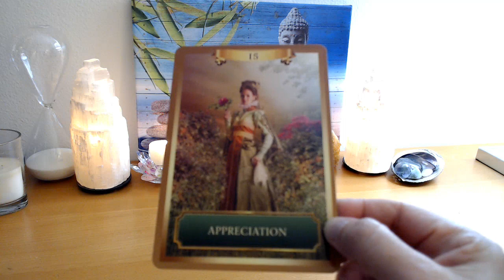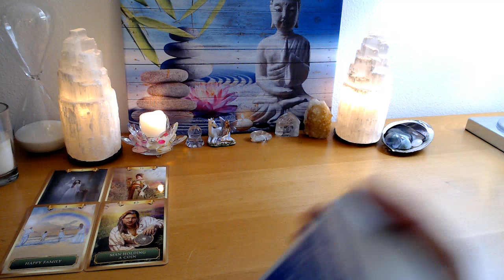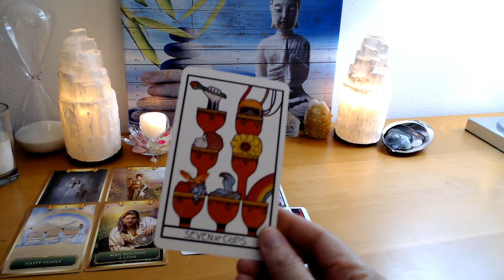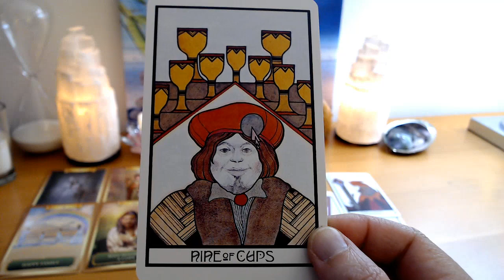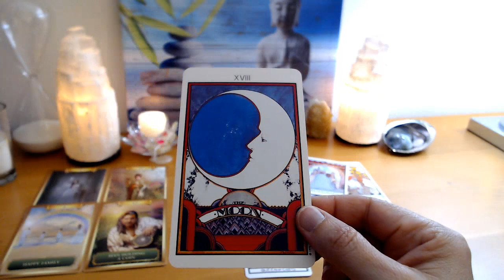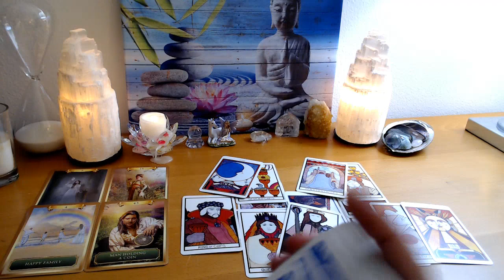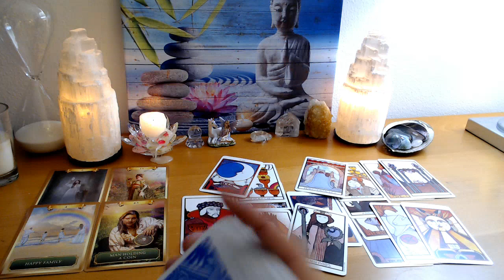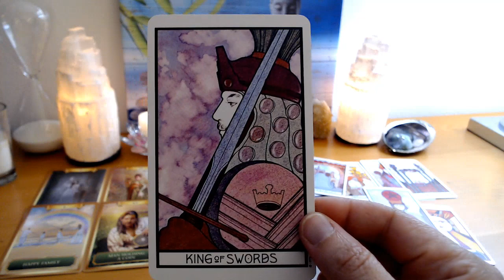Leo Next 48 - A major change happens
Aquarian Tarot By David Palladini